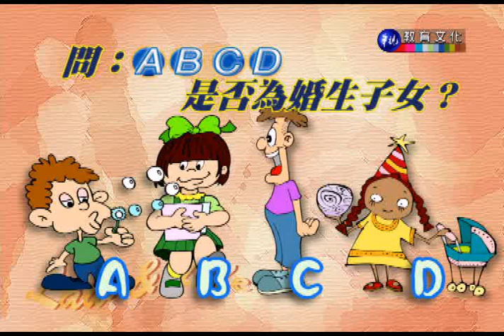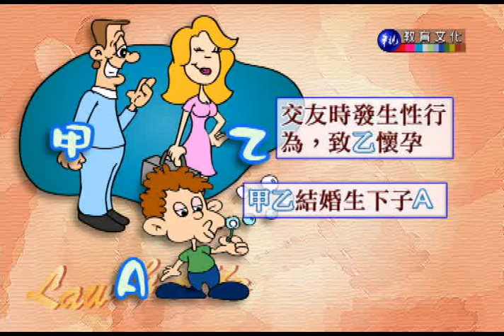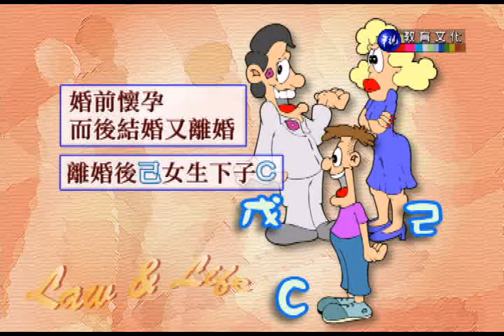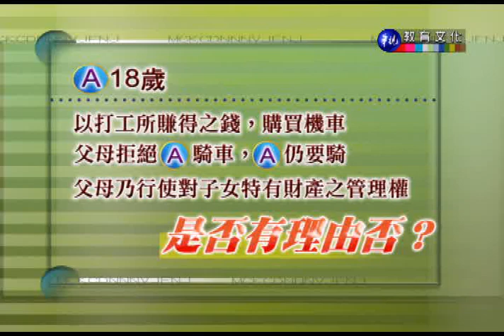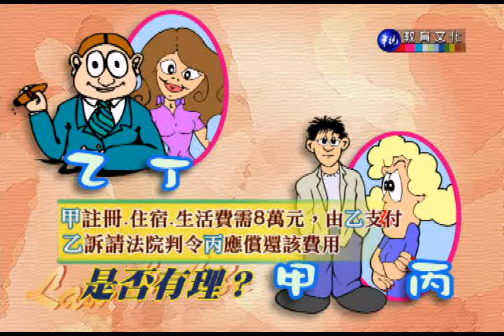法律與生活_第3講